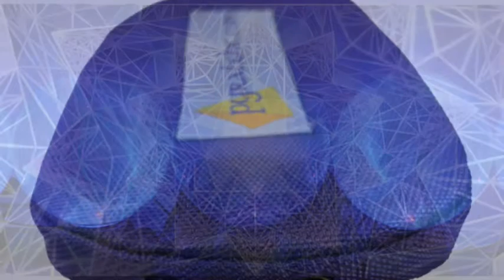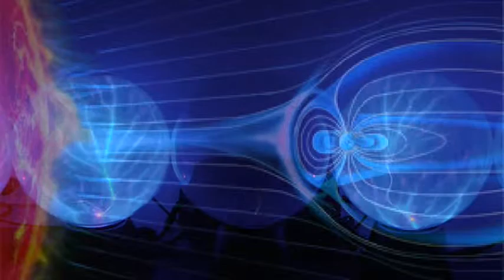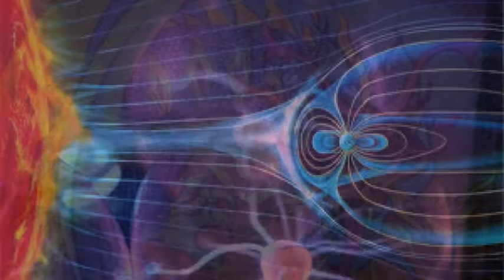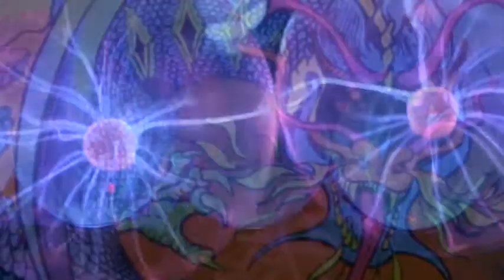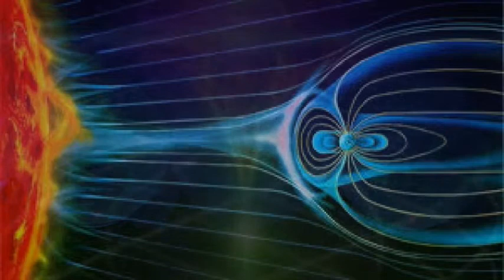PyraLight RePhiNed psychedelic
Phi ratio fractal music to enhance your PyraLight.com pad session. Use it with the nasal cord for added benefits. These frequencies are all Phi^N multiples of Plancks Length 1.5616x10^-35m.

This version uses 128 tones for the entrainment. The visuals are psychedelic, taking you on a deep journey. together with the PyraLight Pad.